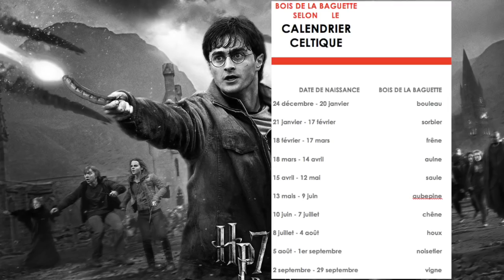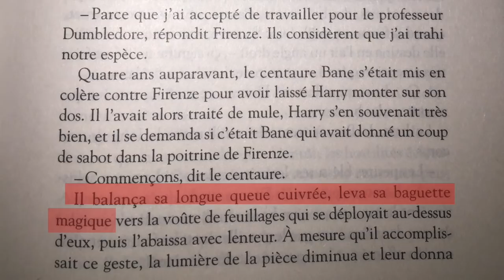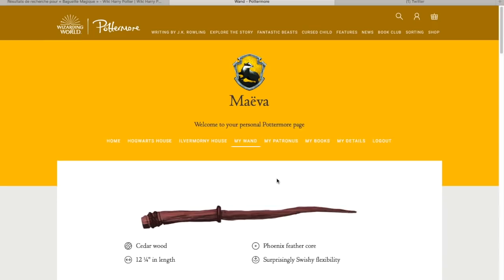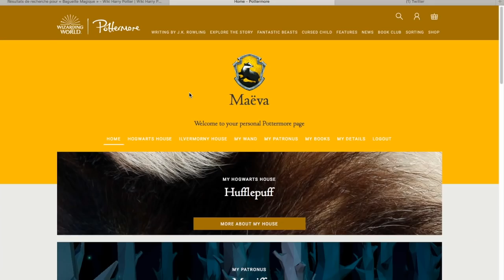15 CHOSES À SAVOIR SUR LES BAGUETTES MAGIQUES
⚡️Bonjour et bienvenue dans cette nouvelle vidéo c'est felix felicis. ⚡️Voici 15 choses à savoir sur les baguettes magiques.
⚡️Bonne video !